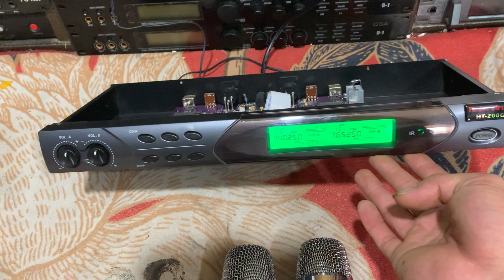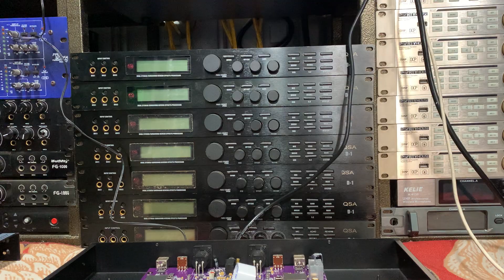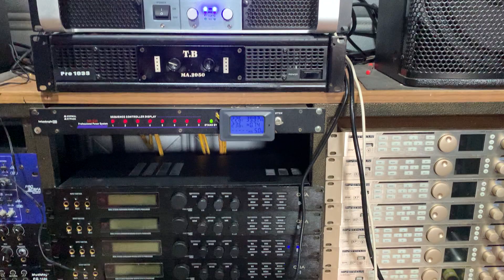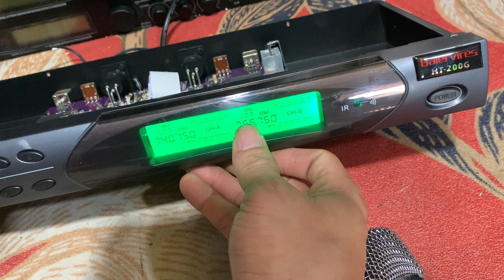Thanh lý míc baier 780 (ht200g) hãng chính hãng bãi xịn, zin đét, lẻ lô xả thu hồi vốn,lh 0378030730